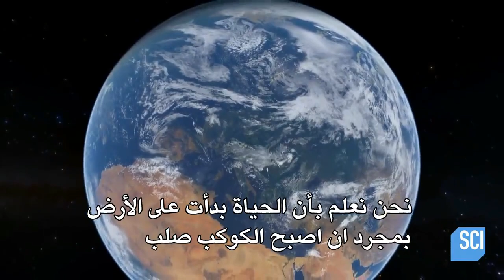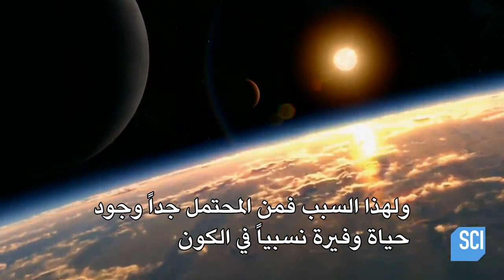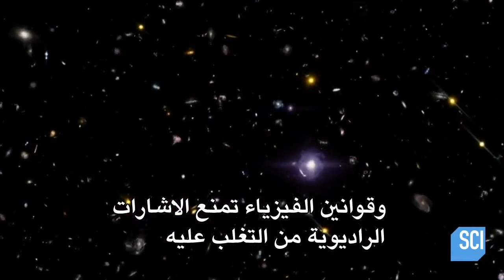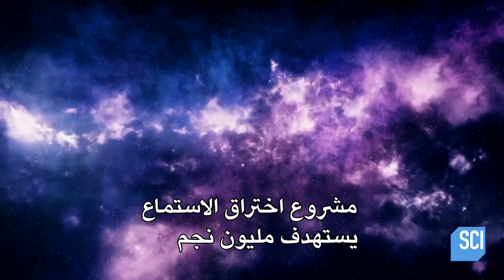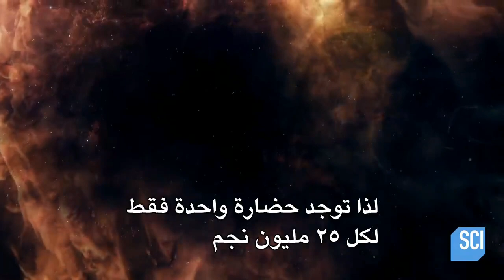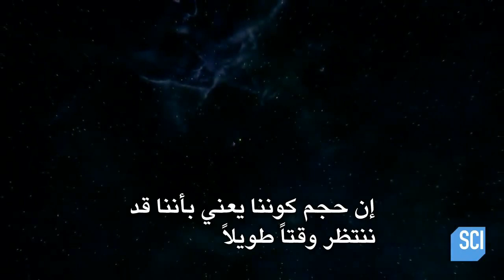‎كيف يعمل الكون | التواصل مع المخلوقات الفضائية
‎قد يواجه اكتشاف الحياة خارج كوكب الأرض تحديًا مستحيلًا: فيزياء الكون نفسه.